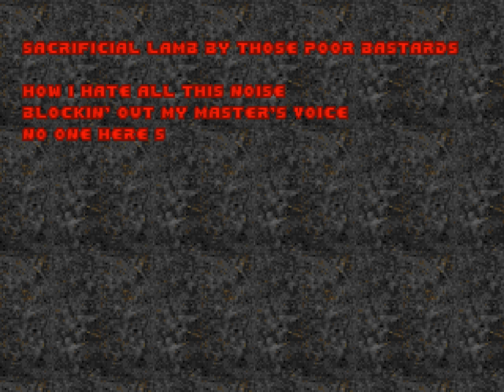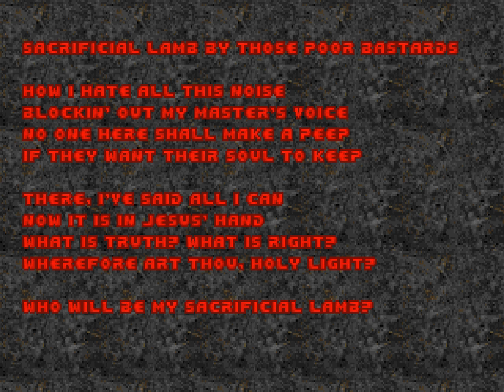Preacher - Map06: Noir (100%) [DSDA-Doom]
IWAD: Doom II (Doom2.wad)
PWAD: Preacher (PREACHER.wad)
Release Date: December 2018
Played on: DSDA-Doom
Map: Noir
Difficulty: Ultra-Violence